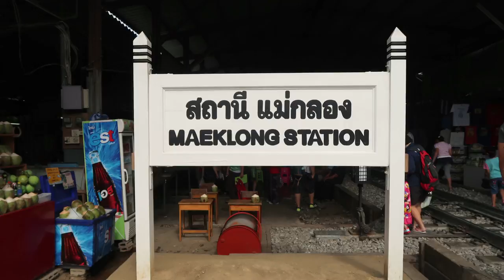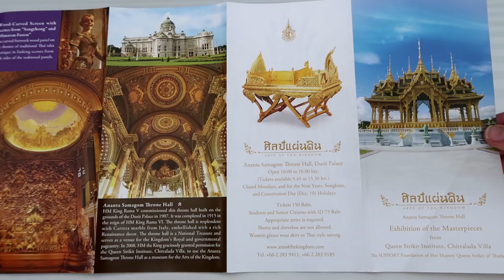1 Day Bangkok City Tour | Floating Market | Grand Palace | Train Markert | Wat Pho | Maria Maria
Hello Everyone!
This video is a 1 Day Bangkok City Tour
I booked a taxi for the whole day trip, (which cost around USD 50,00)
and we drove to 6 locations.

1st. Stop
Maeklong Railway Market
(About one hours from central Bangkok)

2nd. Stop
Darmnoen  Saduak Floating Market
(another hour to get to from the Railway Market)

3rd. Stop
Ananta Samakhom Throne Hall
Beautiful Palace!
But ladies must wear long skirt, and cover their shoulders. Guys need to wear long shorts or pants.
All your belongings must stay locked out side on a designated lockers. You can only take your wallet inside.
If by any chance you are not wearing skirt you can buy it a simple black one outside for not more than USD 5,00.

4th. Stop
Grand Palace
(Book at least two hours of your day to spend here, you'll not regret it! There is so much to see, it's a magical place!)
Again you have to dress appropriated, long skirt for girls, must cover your shoulders, and guys must wear long pants.

5th. Stop
Wat Pho - Temple of the Reclining Buddha
(Dress appropriated)
Beautiful Buddha statue laying down.

6th. Stop
Pak Klong Talad Flower Market
The best time to visit this market its from 1:00 am. But if you can't be bother to see flowers that early, you can still go during the day (like it did) there is plenty of beautiful flowers and arrangements to see!

 The entrance for most Temples and Palaces are very cheap. The most expensive thing on my day tour was the boat on the floating market, around USD 70.00.
In total, with my taxi fare for the whole day I spent around USD 150.00.

I highly recommend the 6 locations I went to.
My three favorites were the Railway Market (cause it's so unusual).
The floating Market (cause it's quiet the experience).
And The Grand Palace it's a must go, it's so magical inside, I don't think anyone regrets visiting it!

Before I went I was a little concern if it was safe for a girl to do this kind of tour alone (since I was going to quiet far away locations) but it was totally fine. Not for a moment I felt unsafe!
My driver was extremely nice, very helpful, and with a fair price!
For every location he would drop me off and pick me up at the same place, in 1 hour, or 1 hour and half. I end up giving him a big tip cause I had such a wonderful time and it's big part thanks to him! I would definitely contact him in future trips to Thailand! Cause you know... no ones go to Thailand only once... that place is Magical!!!

Taxi Driver's Number:
Mr. Manohs Sansud - 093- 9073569 / 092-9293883